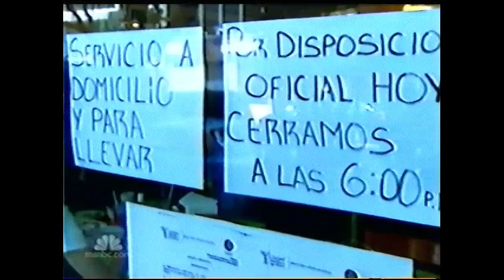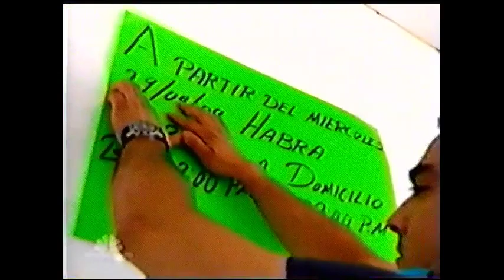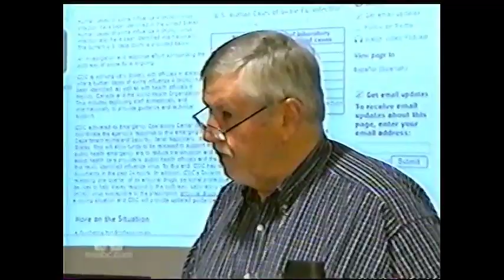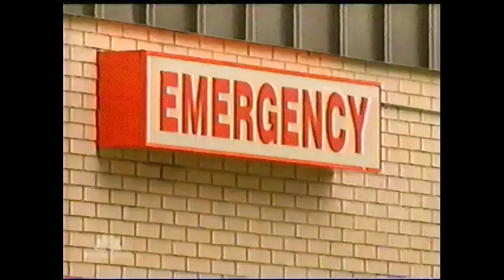April 28, 2009 NBC Nightly News H1N1 (Swine) Flu coverage